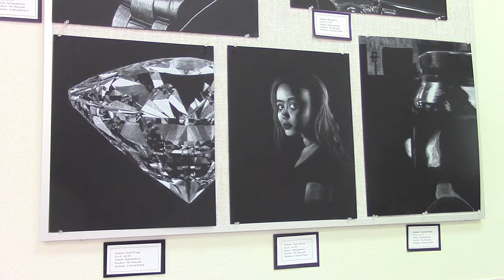The inspiration behind the art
Knight TV’s Meghan Walla has the inside scoop on the story of the inspiration behind the art.